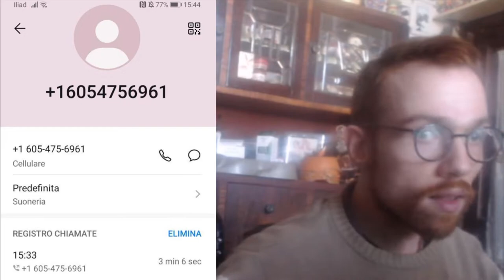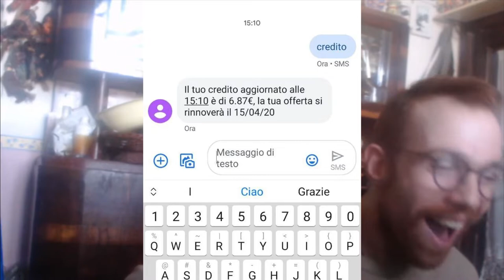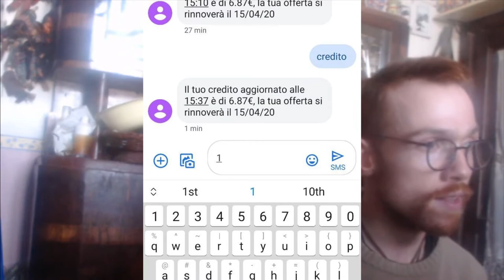⚡Sono stato AMMESSO ad HOGWARTS?🔮